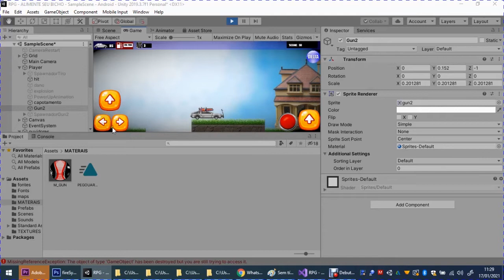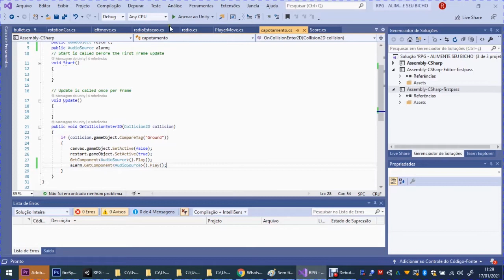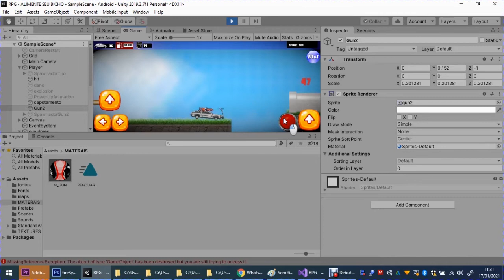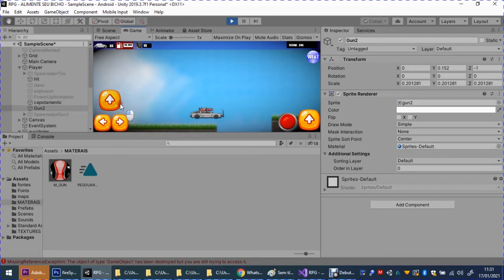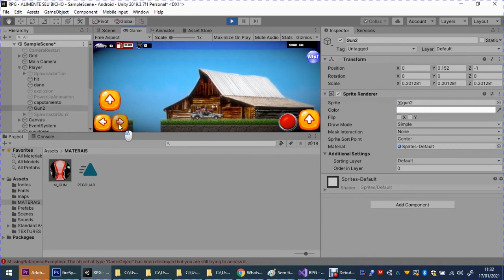CLEAN THE ROADS - ANDROID - COMING SOON [ALPHA]